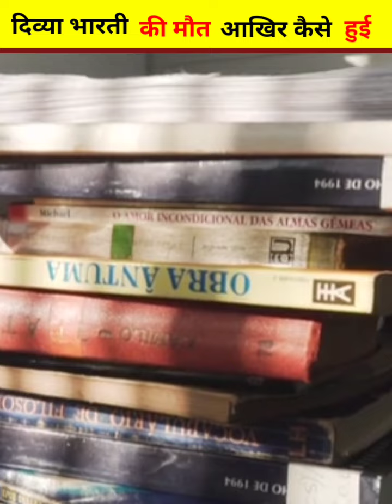दिव्या भारती की मौत की असली वजह